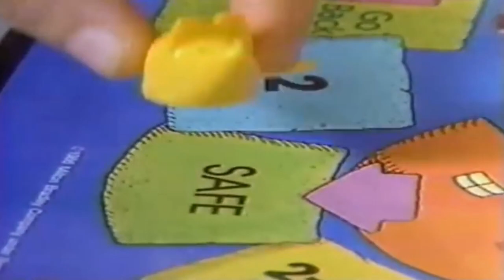Skin a Buck - Mousetrap (CLIP)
* originally written by Some Velvet Sidewalk